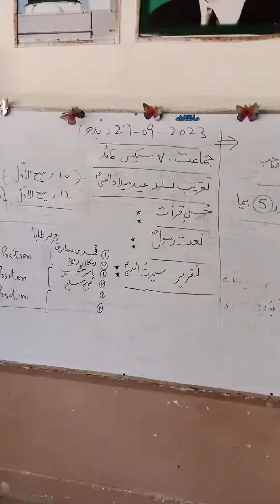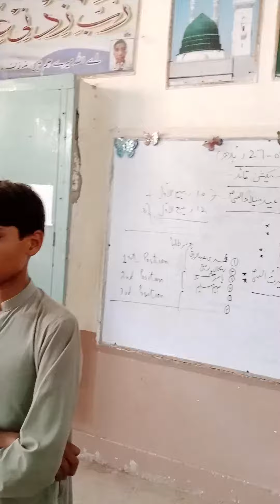Speech on Seeratunabi s a w # Ali Rehan # 5th Quaid # Rabiul Awwal program # Winner 🏆💕